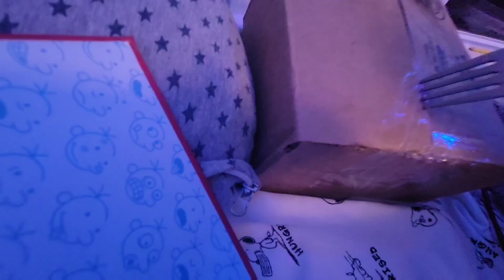Rocky plush unboxing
Woah, It's rocky! The first armless official BFDI plush is here! WOO!

Nintendo
Capital Cities
Yoyle Cake